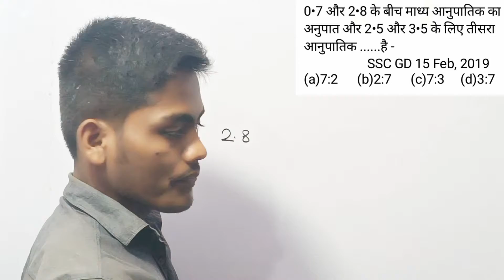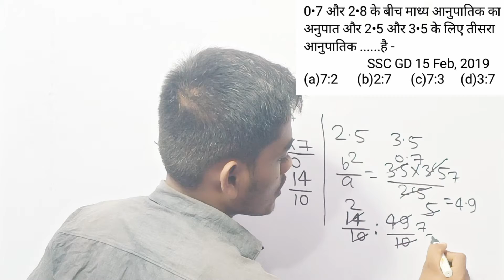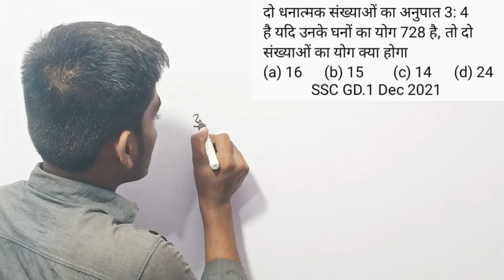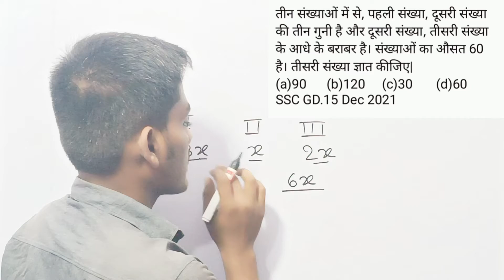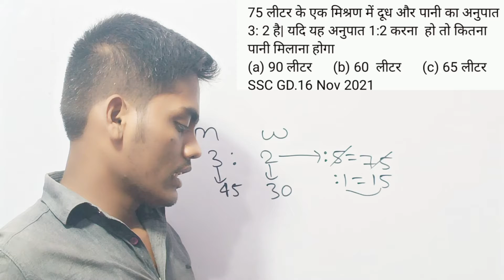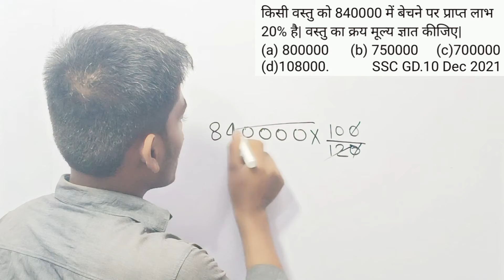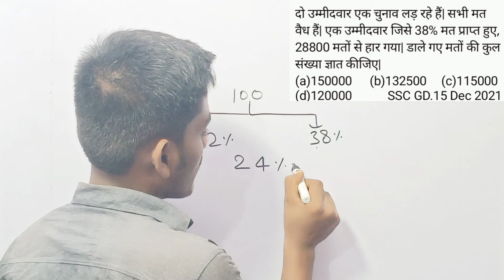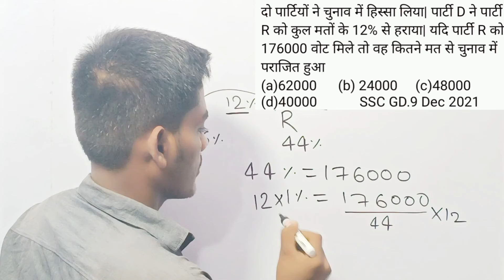SSC GD 2022 |SSC GD Previous paper 2021 |SSC GD Maths Previous year question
SSC GD Previous year question paper Math By Amit Kumar SSC GD 2022 SSC GD Previous paper 2021 SSC GD New vacancy 2022 SSC GD Previous paper Math SSC GD online class

#Amit Kumar
#Ssc GD Previous year online class
#ssc gd
## SSC GD Previous paper Math
  ## SSC GD Latest update
##SSC GD Previous paper Math 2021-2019